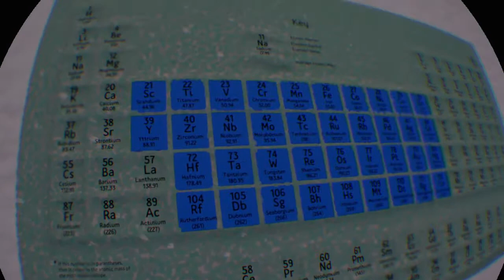Ghostbusters Firehouse VR(VR)